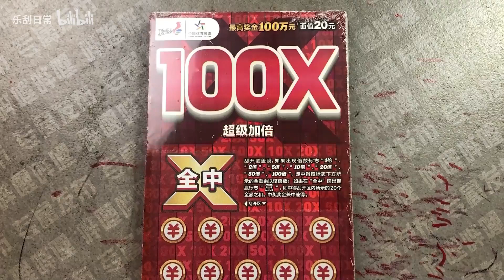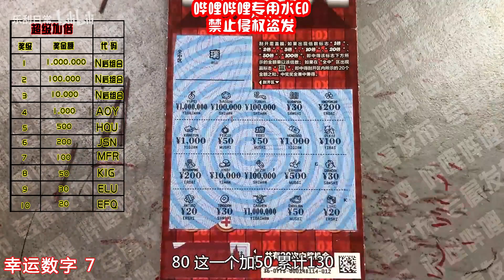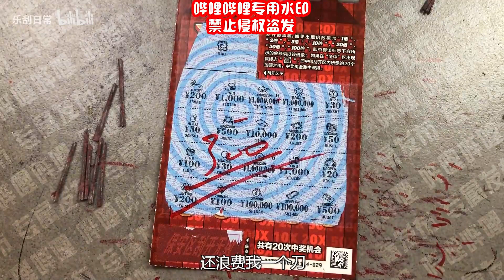乐刮VLOG：好久没断过刀啦！20超级加倍，战歌都准备好了，就给我看这？